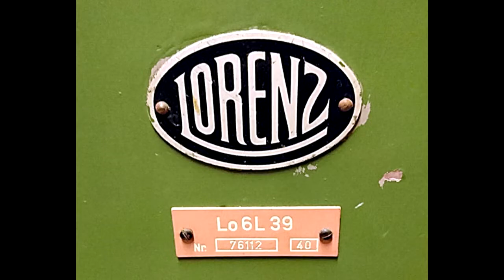German WW2 radio, Some mecanical details on Lo6L39, TRF Receiver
WW2 German radio receiver. Used on Tirpitz, Bismarck, Blücher, Prinz Eugen and more. Worlds best TRF receiver.